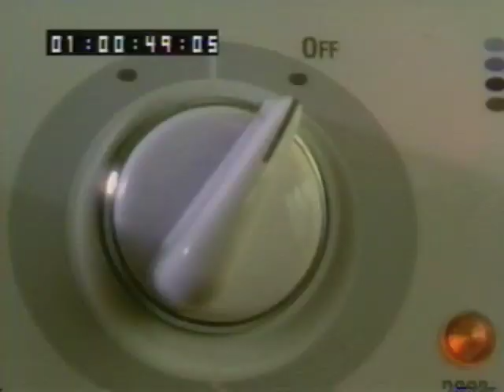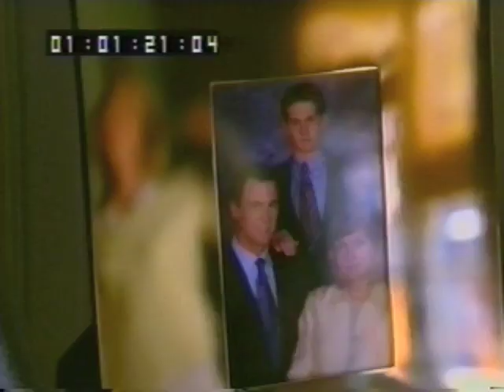TV series: desperate housewives - pilot (demo) . composed by Amanda Oei | 16 July 09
THIS IS FOR FILM SCORING DEMO PURPOSES ONLY | black comedy / social drama cue (title sequence) | original composition | sequenced tracks | UCLA Extension (Electronic Composition For Film and Television)